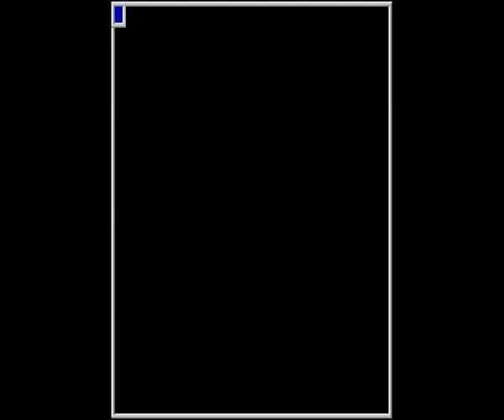MAME - Battle Cruiser M-12 [Score: 417,960] [WolfMAME 0,106]